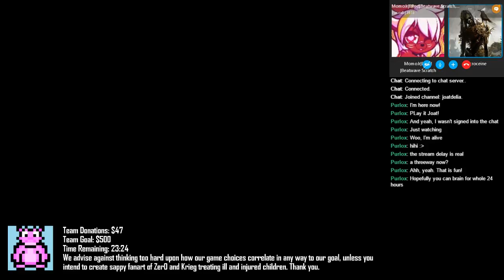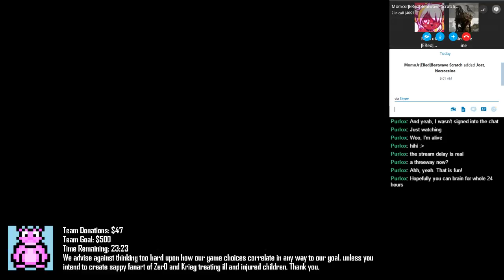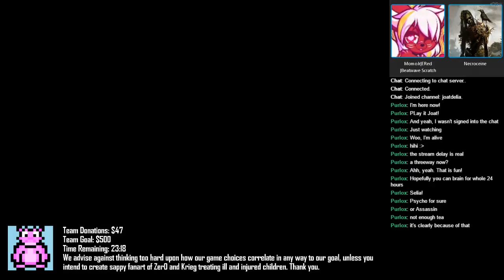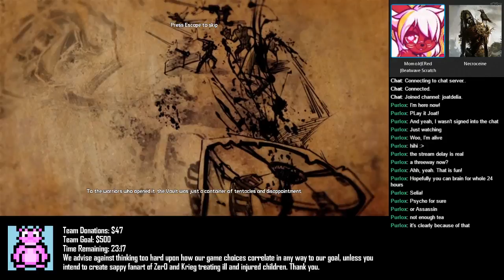Extra Life 2016 (Part 3)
This was both a good one and a bad one. First off, the elephant in the room: I failed to notice I'd forgotten to change the game until a fair bit into the stream and failed to notice I forgot to change the title until transferring this to YouTube. Oops.

Anyway, we raised a total of $102.78 among all team members. I feel that this was a fairly entertaining stream, all told, though not 100% all the way through, but that is to be expected in a 24-hour marathon.